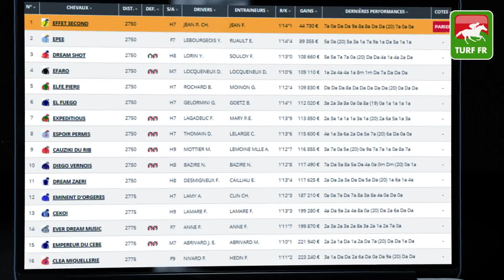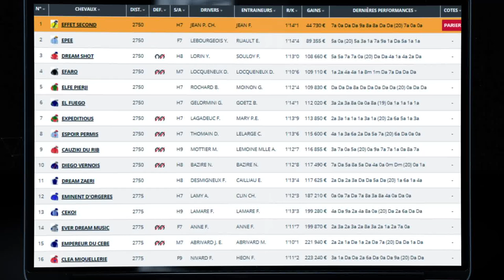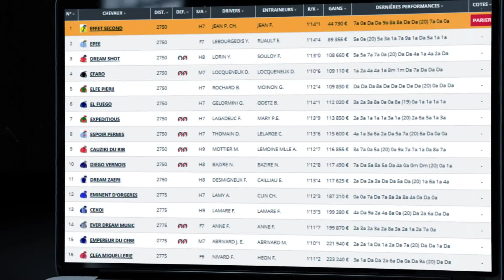Minute Quinté TURF FR : PRIX DES LYCOPODES - Vendredi 6 Aout 2021 - Cabourg 🏇 PMU #248627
🥇 Retrouvez le pronostic exclusif de notre expert Turf Lucius Simenon pour le PRIX DES LYCOPODES  le Vendredi 6 Aout 2021 à l'hippodrome de Cabourg  en France.

✅ NOS LOGICIELS TURF :
✔️ Logiciel TURF INFO Professionnel Edition: